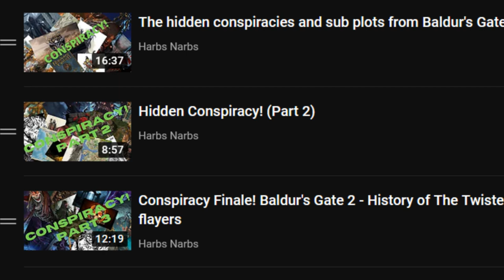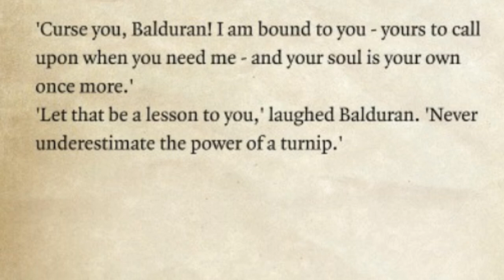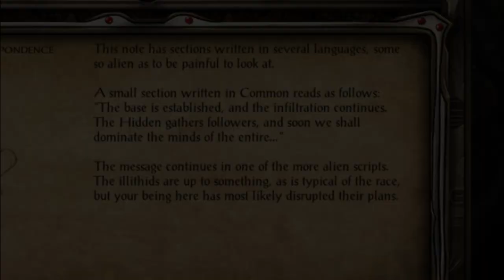(MADE PRE RELEASE) Turnips, Mind Flayers and Bhaal - A Baldur's Gate 3 theory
This video delves into the strange world of Jan Jansen and his quest line in Baldur's Gate 2, which might have served as inspiration for some of the story in Baldur's Gate 3. I also take a look at the Mindbreaker comics, which are a prequel to Larian's upcoming CRPG.